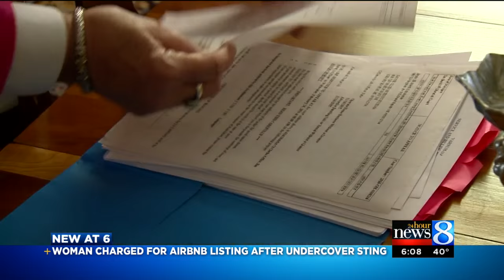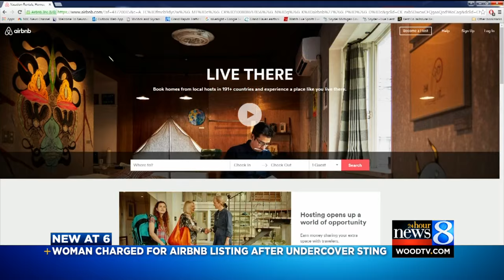Grand Rapids turns down, charges Airbnb applicant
The city never denied the Airbnb host’s license in writing, then busted her for operating without one using someone posing as a customer. (May 4, 2016)